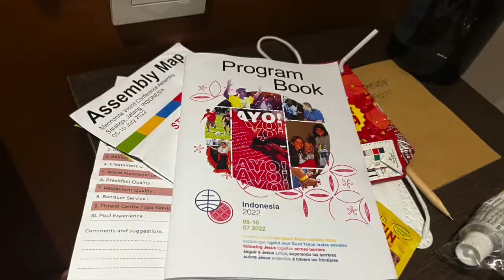Following Jesus to Salatiga - MWC Assembly Vlog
Hear the experiences of Mosaic representatives in Salatiga, Indonesia as they attend Mennonite World Conference (MWC).